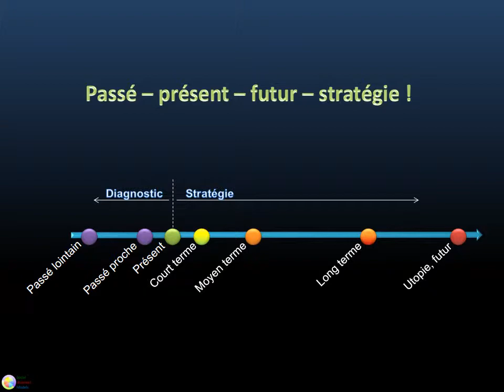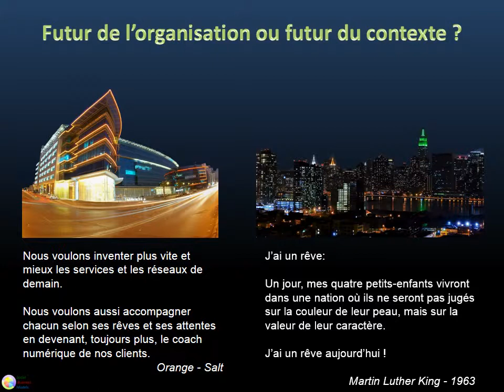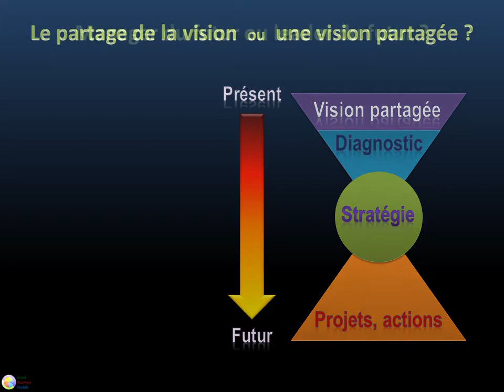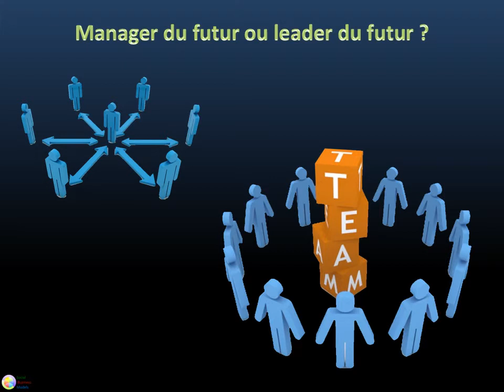Vision du futur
La vision du futur d'une organisation est-elle construite autrement pour des organisations de l'économie dite traditionnelle, ou de marché, ou pour des organisations appartenant aux économies dites alternatives ou sociales ?

Cette vidéo en traite quelques aspects, notamment sur le point de départ de la création de la vision du futur, l’utopie, le contexte futur et la création partagée.